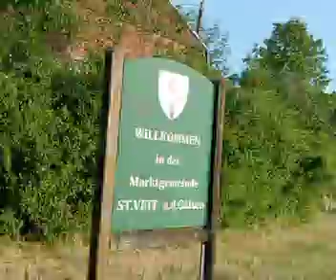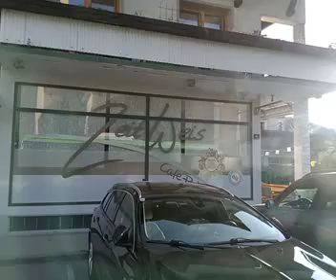mit dem Schienersatzverkehr um kurz nach 7:00 von Rohrbach nach traisen am 22.7.2023